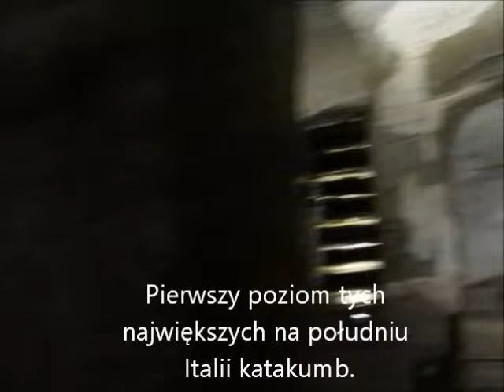Neapol - katakumby ciąg dalszy. Filmowe Szlaki we Włoszech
Dzień 4. Zwiedzamy Neapol, celem na nasze możliwości czasowe stały się katakumby San Gennaro i San Gaudioso.